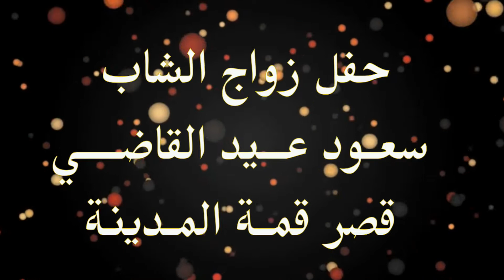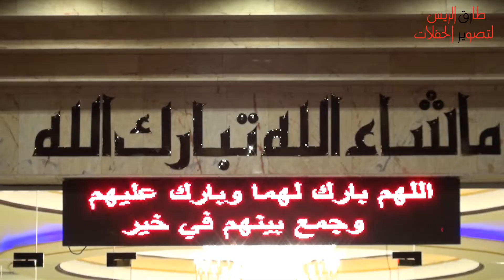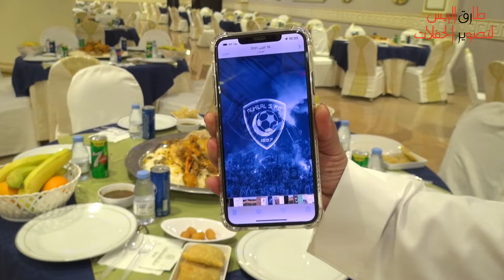حفل زواج / سعود عيد القاضي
قناة عالم التصوير